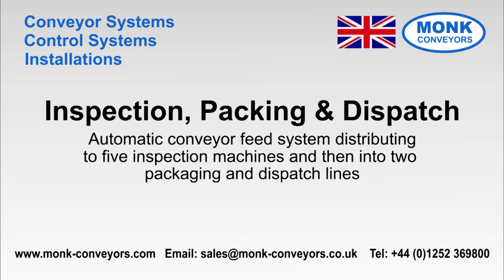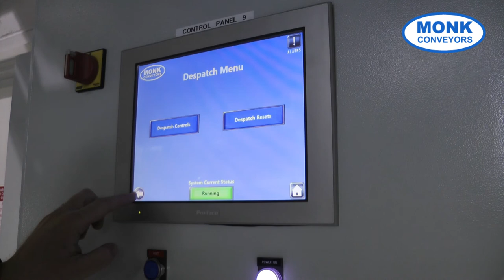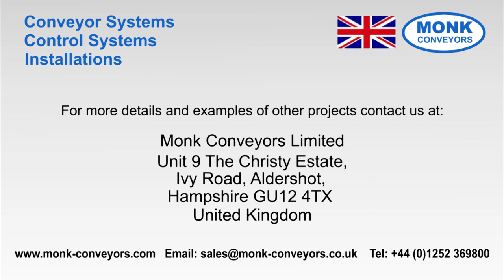Spectacle Inspection Packing Dispatch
Automatic conveyor feed system distributing
to five inspection machines and then into two packagingand dispatch lines.